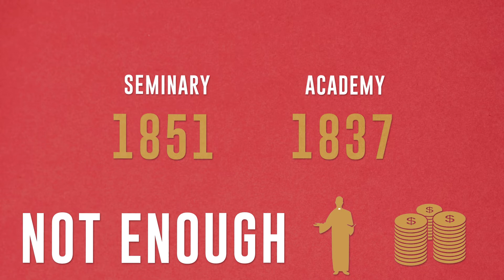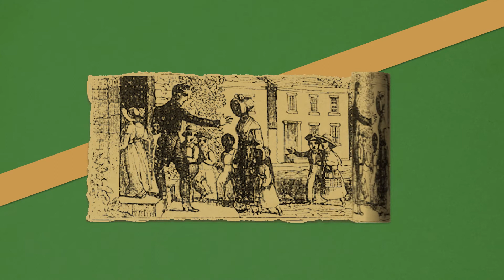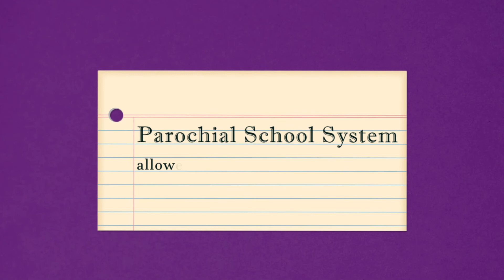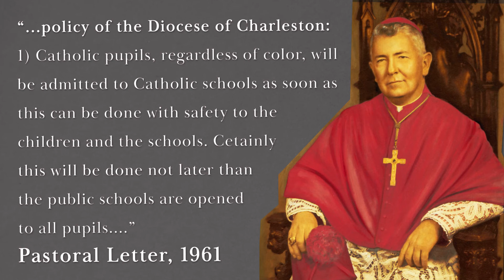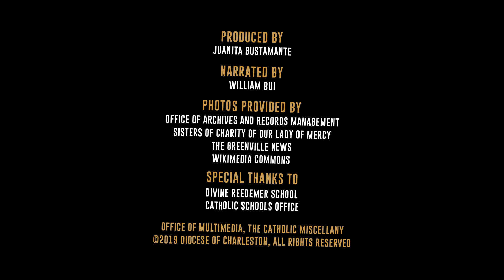History of Catholic Schools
A brief story of Catholic education in South Carolina, and how Catholic schools are bringing children closer to Christ and benefiting the greater community, by teaching them the importance of being One Family in Faith.

Video produced by Juanita Bustamante